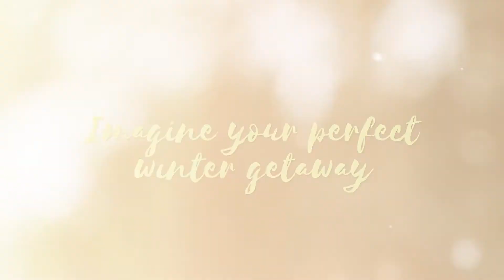Skiing - Imagine you perfect winter getaway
Are you looking for the best downhill skiing and enjoying the outdoors?